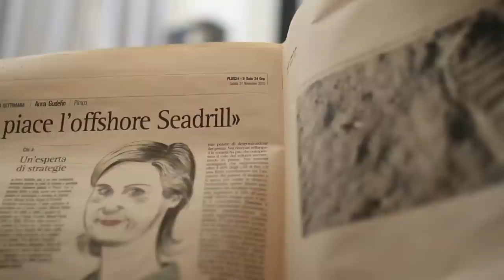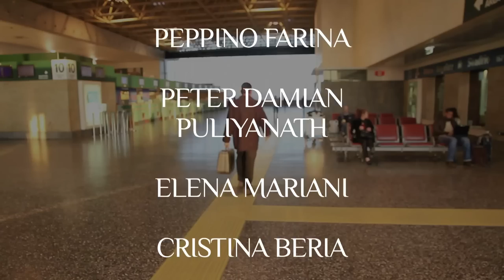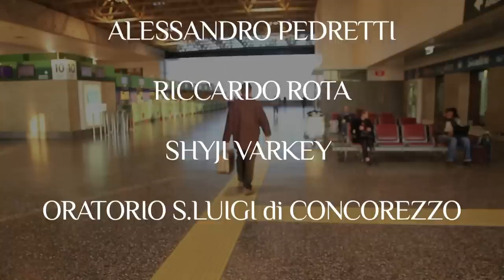The Accident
Corto Finale del corso di Laurea Istituzioni di regia Cinematografica tenuto da Nevina Satta.
Girato in 7D, ottiche: 50mm 1.8, 24mm 1.4, 100mm 2,8, 15/85mm 4,5.

Scritto e Diretto da: Pietro Calloni

con

Tommaso Gelfi
Roberto Canesi
Peppino Farina
Peter Damian Puliyanath
Elena Maria
Cristina Beria
Marco Bramati
Marco Colombo